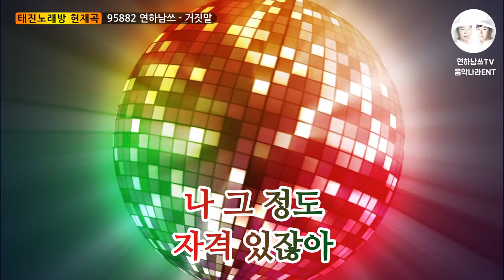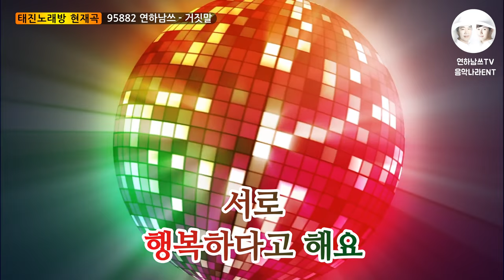태진노래방 95882 연하남쓰 거짓말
거짓말

태진노래방 95882

내 입이 전하는 말 잘가요
가슴이 전하는 말 제발 가지 마
아직도 내 맘은 널 위한 그대론데
모질게 돌아서는 내 사람

한번만 돌아봐줘요 그저 그 뿐이야
눈물에 주저앉지 않게 날 한번 바라봐
우리 사랑했던 그 많은 세월이면
나 그 정도 자격 있잖아
한번만 돌아봐줘요 그리고 웃어요
날 정말 사랑했었다는 미련만 주세요
꿈속에서라도 우리 만나면
서로 행복하다고 해요
연하남쓰 거짓말 온라인음원서비스 바로가기